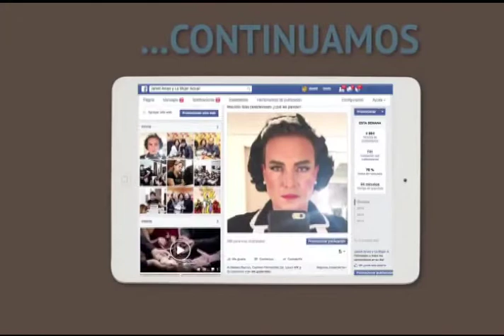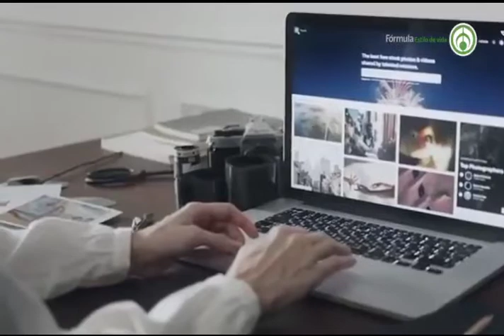Juan Luis R. Pons no platica sobre el espectáculo virtual de "The Mind Reader”.